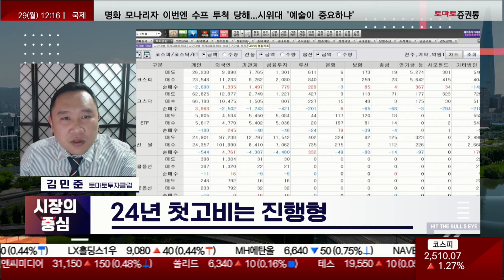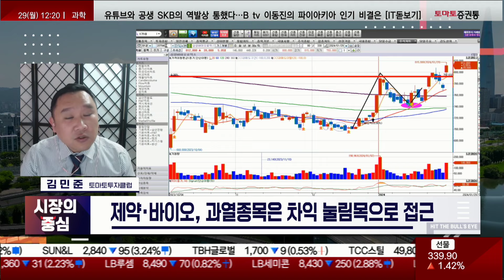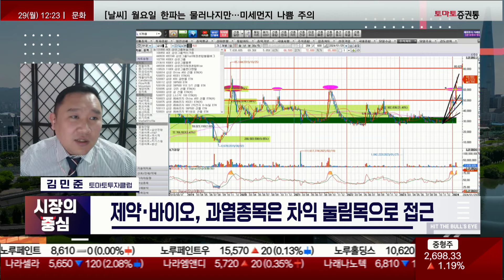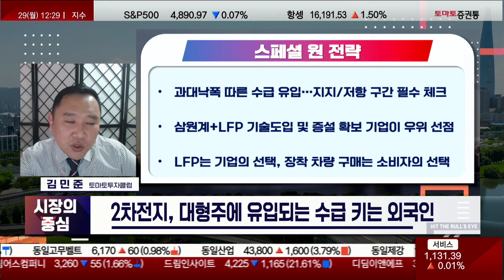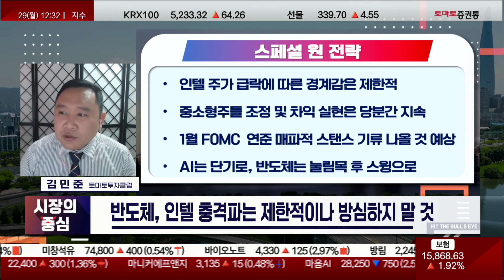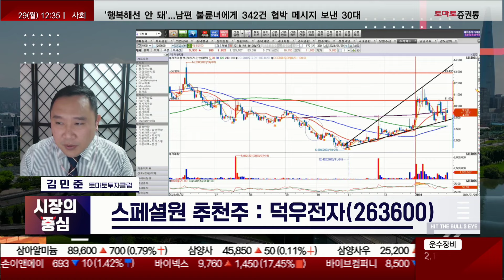2024년 첫고비 등장!